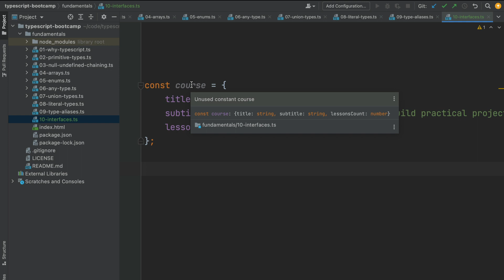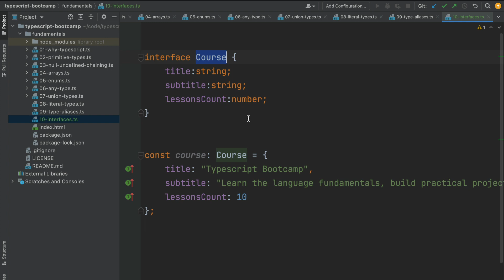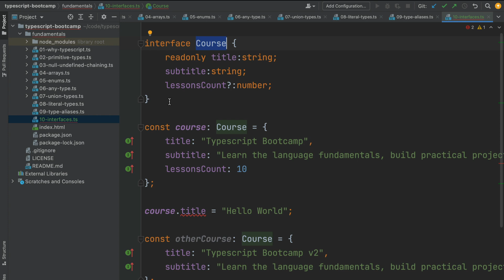💥 Typescript Interfaces - Defining Custom Object Types